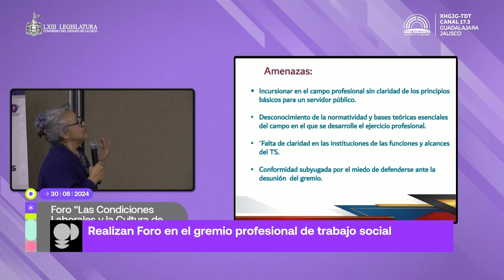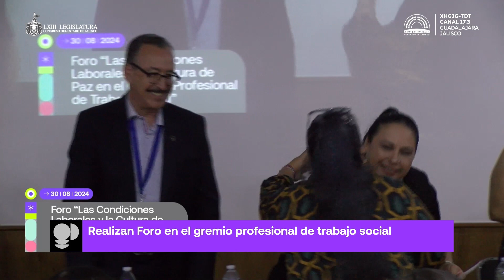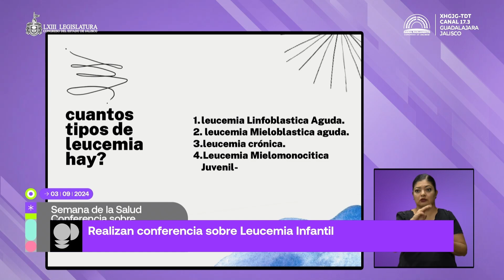InformativoParlamento 📰📺 | 03.09.24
🟣Realizan Foro en el gremio profesional de trabajo social
🟣Realizan conferencia sobre Leucemia Infantil